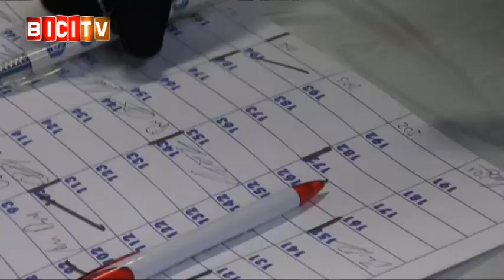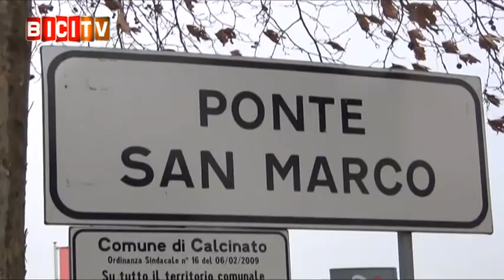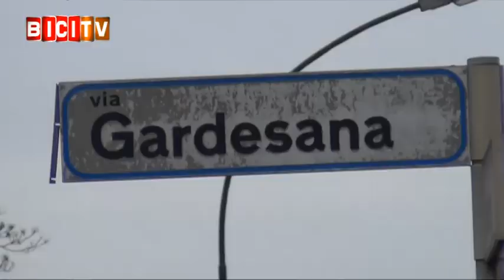Davide Ballerini vince la Coppa San Geo 2015